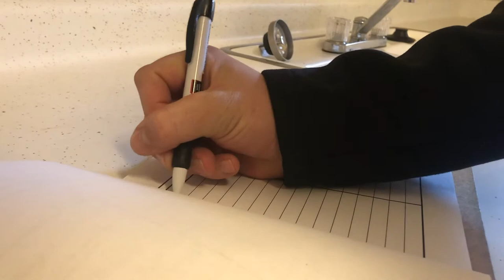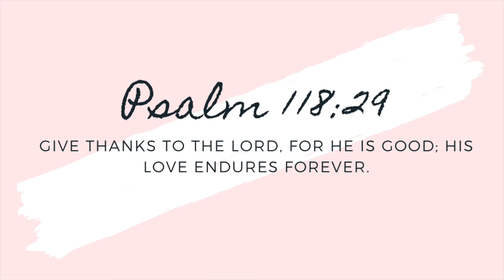MOVING VLOG Ep 1 || APARTMENT HUNTING || Jill Sanchez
Hi lovies! Today’s video is our first episode for Our Moving Vlog series. Apartment Hunting. We are so excited to be able to move to our own place, but kinda stressed because it’s hard to look for an apartment for a cheap but nice place. Come along with us, as we document our journey to moving to our new place.

(Business Page)
admaudioproductions

Equipment:
Canon G7x mark ii
Canon SL1
Tripods